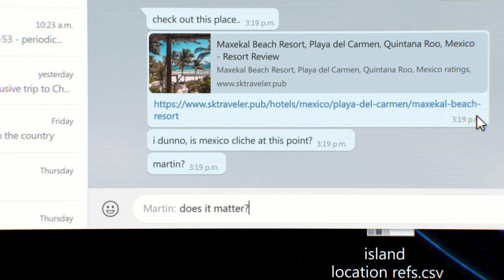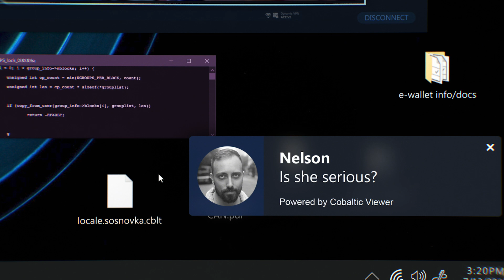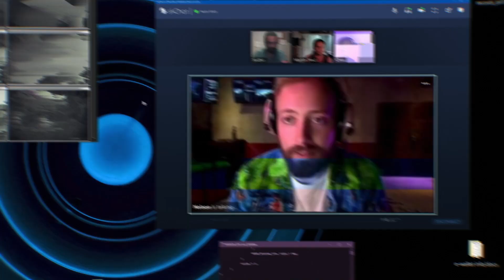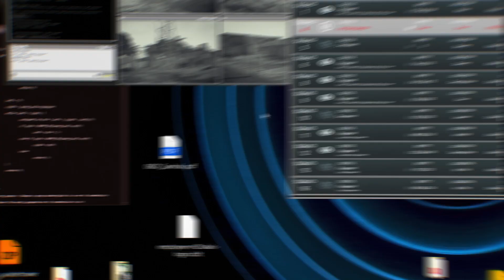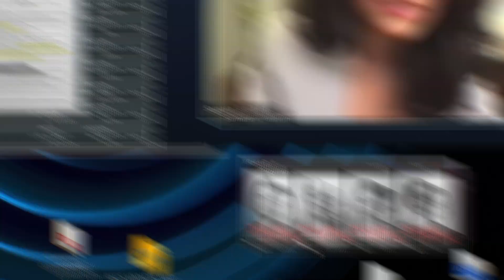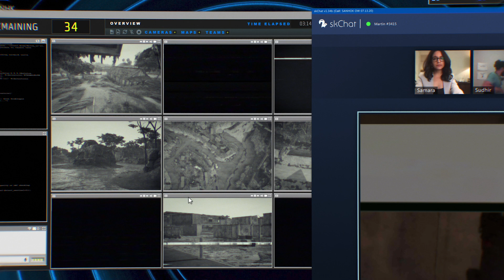The Sanhok TapesㅣPUBG UNIVERSE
The following footage was recovered from a hard drive on July 17th, 2020.